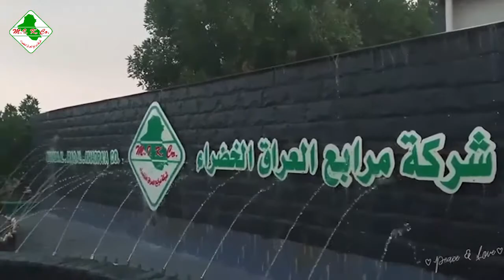Stores Department in Maraba_ALIraq_ALKhadraa​ - قسم المخازن في شركة مرابع العراق الخضراء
Maraba AL-Iraq AL-Khadhra'a Co., Our company is a very well-known Iraqi business company located in Basra city.

We have been in business a very long time especially with foreign companies since the 1970s, in view of leadership excellence, design precision, quality products, and our commitment to higher implementation of projects under all circumstances and in accordance with schedules prepared by the technical staff members.

شركة مرابع العراق الخضراء،
وهي شركة تجارية عراقية معروفة,عريقة تقع في مدينة البصرة الفيحاء. تعمل منذ السبعينيات مع أكبرالشركات الأجنبية داخل و خارج العراق، وهي في تطور دائم و تسعى للتفوق من خلال تطوير كوادرها و دعمهم و تحفيزهم للارتقاء دائماً. حصلت الشركة على رضى عملائها نظرًا لتميزها القيادي ودقة التصميم وجودة المنتجات والتزامها بتنفيذ المشاريع بأعلى جودة في جميع الظروف ووفقًا للجداول الزمنية التي يعدّها أفراد الطاقم الفني المختصون لديها.